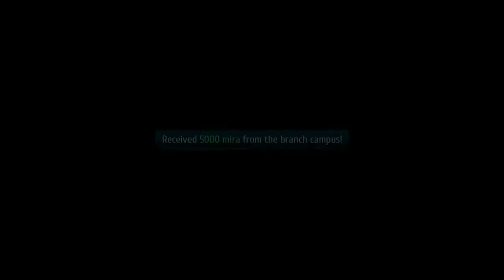Trails of Cold Steel III, Part 73, Out On Patrol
Class VII has been tasked with patrolling the major parts of the city in aiding civilians and track down any Calvardian agents or information on them.